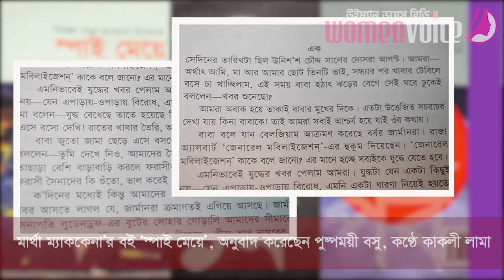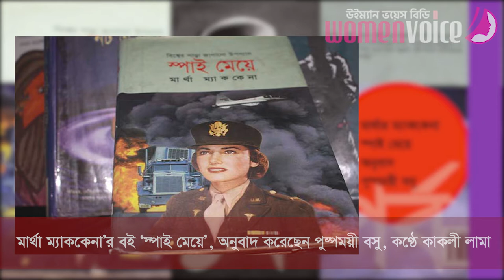অডিও বই।। Martha McKenna's Book।। মার্থা ম্যাককেনা।। স্পাই মেয়ে, অনুবাদ পুষ্পময়ী বসু। পর্ব১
‘I was a Spy' is based on a true story in WW1’ by Martha McKenna. published in 1933. translated by Pushpamoie Bosu.
Marthe Mathilde Cnockaert [28 October 1892 – 8 January 1966], later Marthe McKenna, was a Belgian spy for the United Kingdom and its allies during the First World War. She later became a novelist and is credited with writing over a dozen spy novels in addition to her memoirs and short stories.

‘স্পাই মেয়ে’একটি সত্য ঘটনা অবলম্বনে লিখেছেন মার্থার ম্যাককেনা, বাংলায় অনুবাদ করেছেন পুষ্পময়ী বসু। মার্থে ম্যাথিল্ড নককার্ট [২৮ অক্টোবর -৮ জানুয়ারি ১৯৬৬ ], পরে মার্থে ম্যাককেনা, প্রথম বিশ্বযুদ্ধের সময় যুক্তরাজ্য এবং তার মিত্রদের জন্য বেলজিয়ামের গুপ্তচর ছিলেন। তিনি পরবর্তীতে উপন্যাসিক হয়েছিলেন এবং তার স্মৃতিচারণ এবং ছোটগল্প ছাড়াও এক ডজন গুপ্তচর উপন্যাস লেখার কৃতিত্ব রয়েছে।